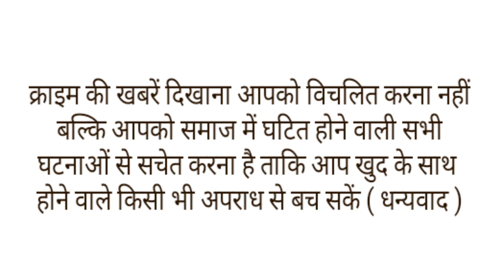सड़क के उद्घाटन में नही टूटा नारियल लेकिन टूट गई सवा करोड़ की सड़क।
सड़क बनाने में एक भ्रष्टाचार की नई तस्वीर सामने आई है, जिसमें सड़क का शुभारंभ होने के लिए फोड़े जाने वाला नारियल तो नहीं फूटा, लेकिन वह सड़क उस जगह से जरूर टूट गई जहां सड़क शुभारंभ करने के लिए नारियल फोड़ा जा रहा था. अब अधिकारी पूरी सड़क की जांच की बात कर रहे हैं.
यह भ्रष्टाचार की कहानी यूपी के बिजनौर जनपद की है, जहां पर सिंचाई विभाग द्वारा नहर की पटरी पर एक करोड़ 16 लाख की लागत से 7 किलोमीटर लंबी सड़क बनाई जानी थी. यह सड़क हल्दौर के मुख्य चौराहे से नवादा तुल्ला गांव की ओर नहर की पटरी पर बनी थी. इस पटरी के सहारे कड़ापुर, झालपुर, उलेढा, और हीमपुर दीपा को जोड़ना था.
यह सड़क अभी 7 किलोमीटर के स्थान पर मात्र 700 मीटर ही बन पाई थी कि विभाग ने 700 मीटर बन चुकी सड़क का शुभारंभ कराने के लिए सदर विधायक सूची मौसम चौधरी को बुलाया था. बीती शाम 4:00 बजे सदर विधायक अपने पति ऐश्वर्या मौसम चौधरी के साथ सड़क का शुभारंभ करने के लिए मौके पर पहुंच गई थी.
विधिवत पूजा के बाद जब उनको तोड़ने के लिए नारियल दिया गया तो विधायक में जैसे ही नारियल को सड़क पर तोड़कर सड़क शुभारंभ करने का प्रयास किया तो नारियल तो नहीं टूटा लेकिन उस जगह से सड़क जरूर टूट गई और वहां बजरी उखड़ कर इधर-उधर बिखर गई. इस बात पर विधायक नाराज हो गई और उन्होंने सड़क शुभारंभ का कार्यक्रम टाल दिया.
फिर गांव वालों की शिकायत पर सड़क के मानक की जांच कराने के लिए वहीं बैठ गई और तुरंत पूरे मामले से डीएम उमेश मिश्रा को अवगत कराया गया. डीएम उमेश मिश्रा ने विधायक की बात सुनने के बाद पीडब्ल्यूडी के नेतृत्व में एक टीम बनाते हुए सड़क की जांच कराने का आश्वासन देते हुए टीम को मौके पर भेजा.
मौके पर पहुंची टीम ने विधायक के सामने ही सड़क खोदकर उसके सैंपल ले लिए और उनको लैब में जांच के लिए भेजने की बात कही. विधायक सूची मौसम चौधरी ने कहा कि इससे हमारी सरकार की छवि खराब हो रही है और जांच के बाद इस मामले में कार्यवाही भी कराई जाएगी.

उधर सड़क बनवाने वाले सिचाई विभाग के अधिशासी अभियंता विकास अग्रवाल ने फोन पर बताया कि मामला उनके संज्ञान में आ गया है और पूरे मामले की जांच कराई जा रही है, इसके लिए सड़क मटेरियल का नमूना लिया गया है, जो जांच के लिए भेजा जा रहा है, अगर गड़बड़ी मिलती है तो इसमें कठोर कार्रवाई अमल में लाई जाएगी.।